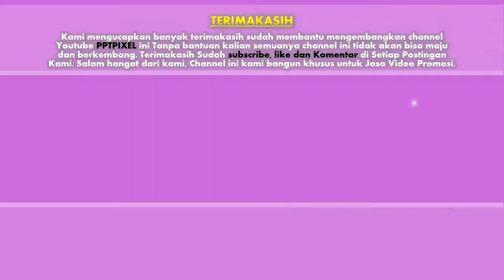Jasa Video Promosi, Video Marketing, Video Penjualan di Purwakarta, Jawa Barat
Jasa Video Promosi, Video Marketing, Video Penjualan di Purwakarta, Jawa Barat. Harus diakui bahwa pemasaran berbasis digital menjadi alternatif pilihan yang sangat efektif.